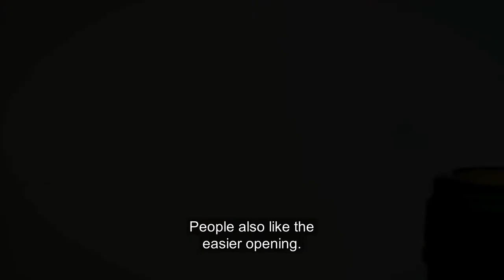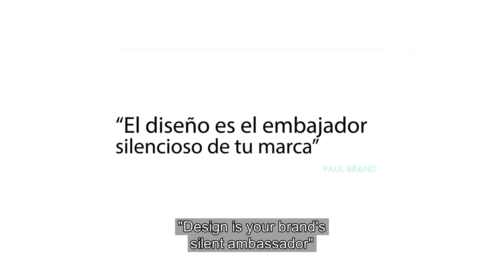Verallia España | Decoding Spanish wine packaging trends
Models, colors, customizations thanks to special push-ups and engravings, finishes or even labels. All are illustrated by Verallia customer products.